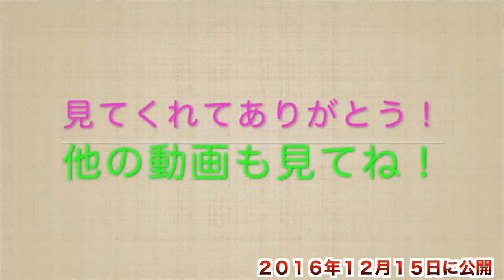走れ！大井チャンネルとの裏話を公開。あーりやした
Stand up!!! MVはこちら